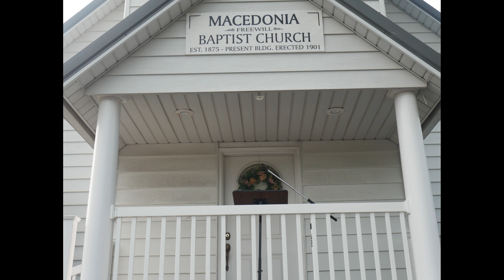Macedonia september 20th Service